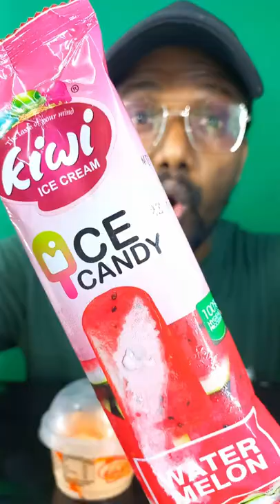blueberry strawberry watermelon ice cream mukbang ASMR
blueberry strawberry watermelon butterscotch ice cream mukbang ASMR

This is an ASMR mukbang video. To experience the real ASMR sounds , please wear HEADPHONES 🎧.

What is the meaning of ASMR?